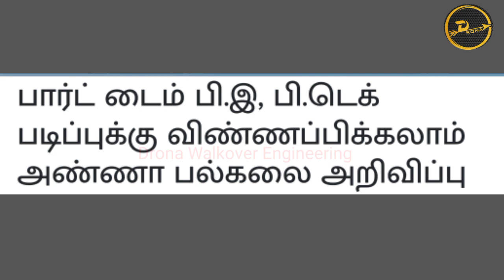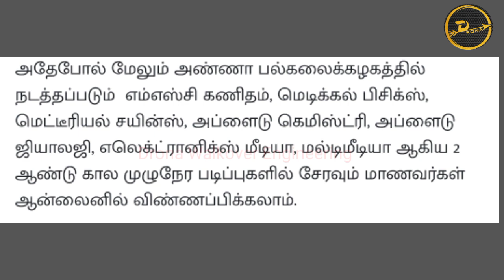Anna University part time course, Anna University B.E application apply online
In this video I discuss about anna university part time course application online details